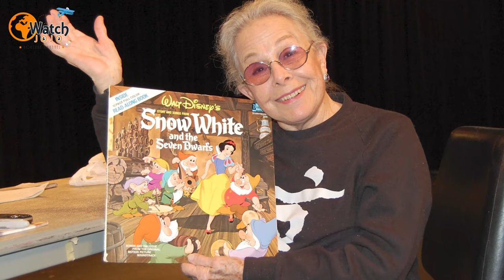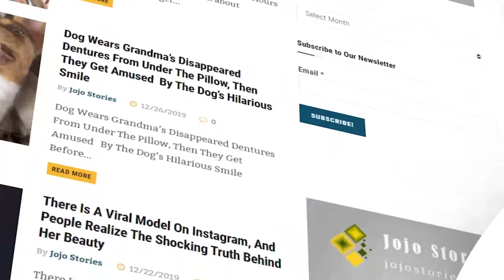Marge Champion, Actress, Dancer & Model for Snow White, Dies at 101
➥➥➥ FOLLOW ME ➥➥➥